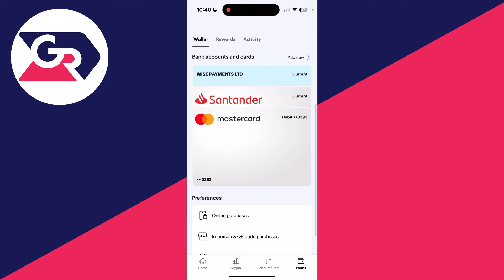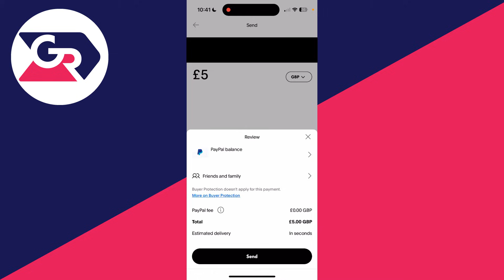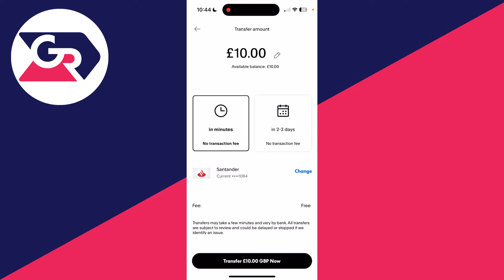How To Use PayPal - Full Guide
GuideRealm